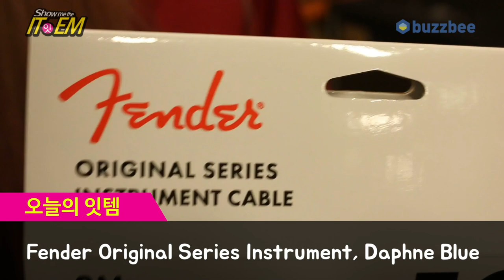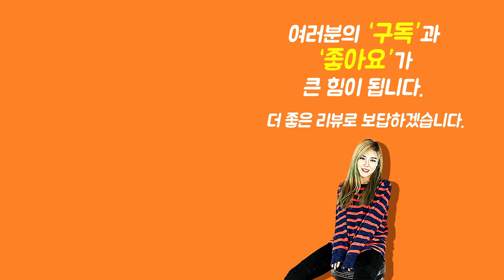[Show me the ITEM 977회] Fender 기타케이블 Original Series Instrument, Daphne Blue (Straight/ Straight)